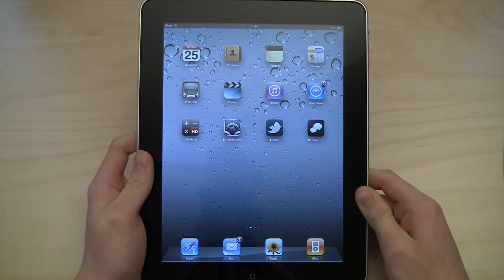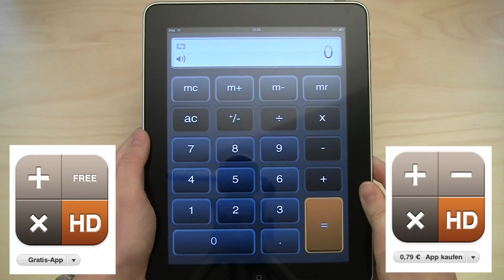iPad App - Calculator for iPad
Die App "Calculator for iPad" ist der Taschenrechner für's iPad.
Das Design ist ganz dem des Taschenrechners auf dem iPhone
abgepasst. In der senkrechten Position des iPad's sind die Rechen-
grundfunktionen enthalten, in der Waagerechten Position sind alle
weiteren Rechenfunktionen enthalten.

"Calculator for iPad" ist in zwei Versionen erhältlich.
Eine kostenlose Version, diese enthält allerdings sehr viel Werbung.
Es gibt die App auch als Kostenpfichtige-Version für 0,79€.
Diese Version enthält natürlich keine Werbung.